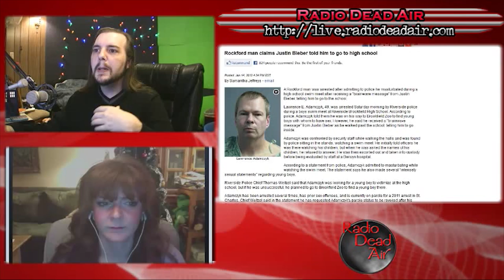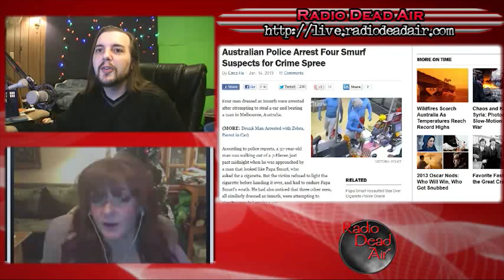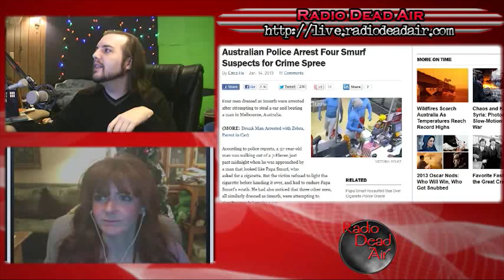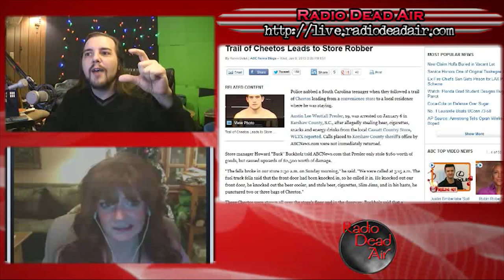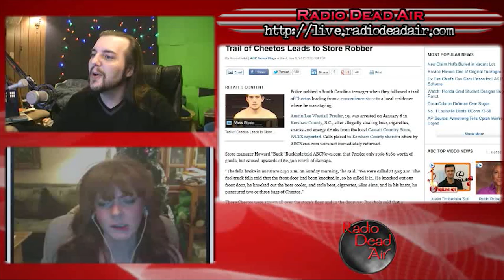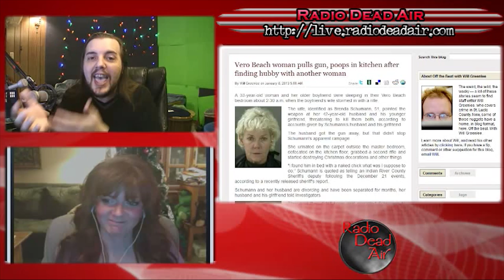WTFIWWY Live – Poop is Not a Plan 1/14/13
This week: how the road to hell (and county lockup) are paved with good intentions, the tragic criminal fate of the Smurfs, and why you should never listen to Justin Bieber.